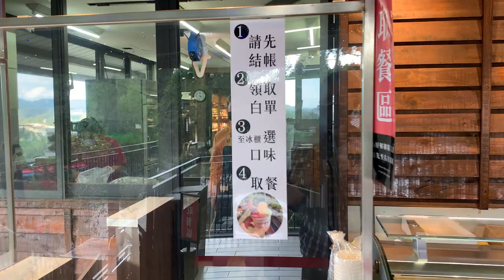【南投景點】台灣香日月潭紅茶廠-意式冰淇淋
台灣香日月潭紅茶廠 Hohocha喝喝茶，南投人氣新景點，喝喝茶門票僅50元，就可了解茶葉製程、再品嘗日月潭4大紅茶。入園免費喝茶吃蛋，茶葉蛋是以台茶18號滷製長達四天，絕對夠味。還有各種DIY活動如︰紅茶披薩、封茶揉茶等體驗，當然還有販售紅茶相關商品，自用送禮都適合！

台灣香日月潭紅茶廠，位於日月潭山林中，以深木質調打造日式極簡空間，在雲霧中若隱若現，呈現日月潭山中幽雅氣息，⼀入館就能看見台式復古風格的紅磚堆灶，以及撲鼻而來的紅玉紅茶蛋香。一起到Hohocha喝喝茶，從茶樹、茶種、製作開始了解，將會發現原來一杯茶可以說出很多故事。 從傳統到創新，帶您懂知識、喝好茶。